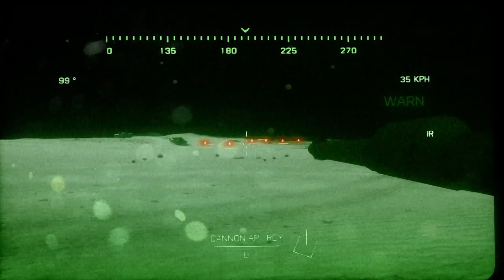Battlefield 3 || Campaign Gameplay || Part-3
Battlefield 3's Campaign story is set during the fictional "War of 2014" and covers events that occur over the span of nine months. Most of the story takes place in the Iran–Iraq region. Other locations include the Iranian-Azerbaijani border, Paris, and New York City. Most missions occur as flashbacks on part of the interrogation of Sergeant Henry Blackburn, and do not occur in order of events.

GPU: GeForce GTX 1650
CPU: Intel(R) Core(TM) i5-9300H CPU @ 2.40GHz
Memory: 16 GB RAM (15.86 GB RAM usable)
Current resolution: 1920 x 1080, 120Hz
Operating system: Windows 10